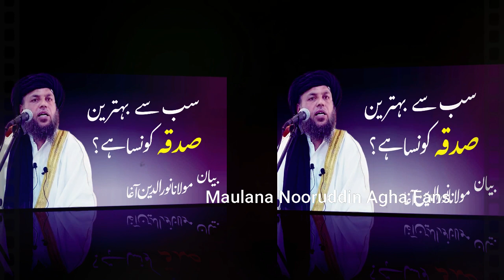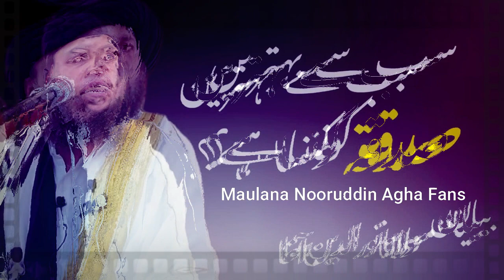Sub Sa Behatreen Sadaqa Konsa Hai || Maulana Nooruddin Agha Bayan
Hamaraychannel ''Maulana Nooruddin Agha Fans'' ka maqsad Islam ki taleemat ko Aam karna ha.Aisy kam jo insan roz marah ki zindagi main Sunat k mutabiq nai karta ya usy pata nai hota un tamam baton ko pori dunya main phelana ha.
Agar aap ko ic channel main koi bhi kami nazar aye to zaroor share karen.
Shukriya.